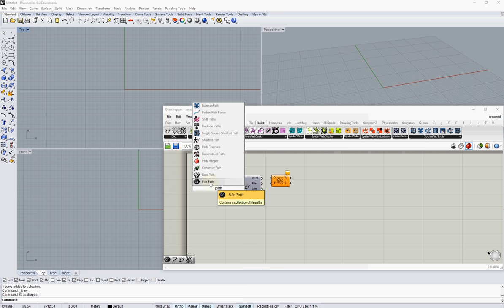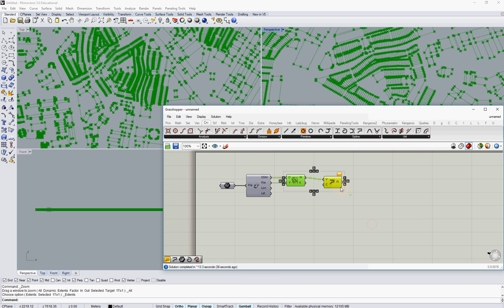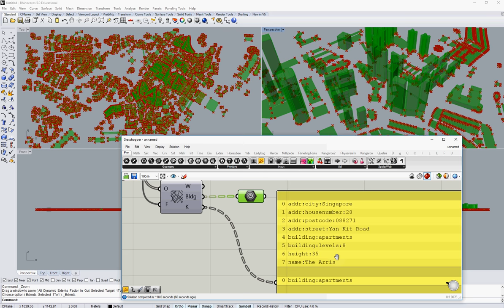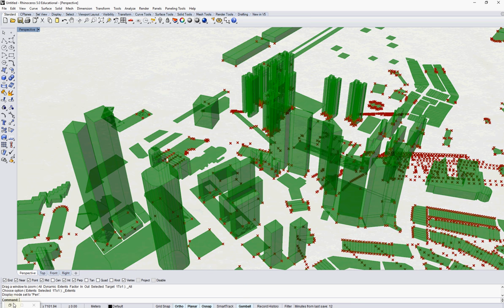Elk - 3D buildings from Open Street Map data (OSM)